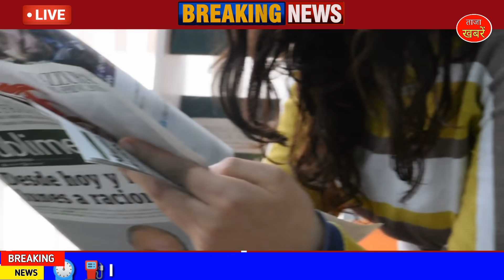Chhattisgarh news : 26 July 2021, Chhattisgarh News, CG News, CG Latest News Today, IBC 24 CG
This Chhattisgarh News video was published on 26 July 2021